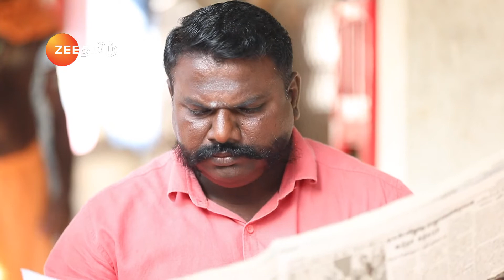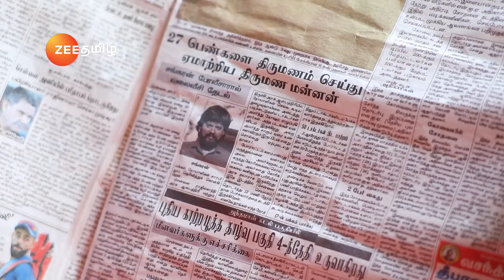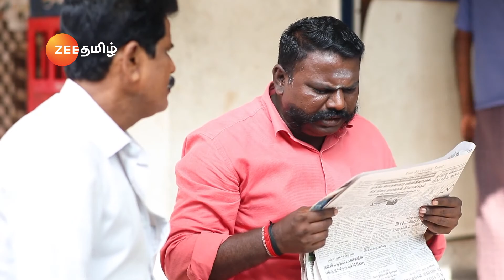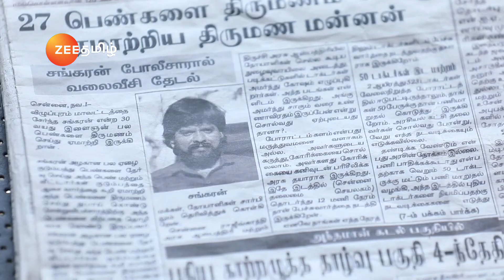Salman's picture in the newspaper - Rettai Roja - Full Ep 65 - Zee Tamil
In this full episode of Rettai Roja, Abhirami leaves the supermarket without informing Sanjeev, but Sanjeev spots her. Anuradha questions Abhirami as to who was with her at night. Later, Sanjeev informs Chintamani about the events of the night and later sees Salman's picture in a newspaper.

Show Name : Rettai Roja
Producer/Star Cast : akshaykamal,chandini tamilarasan
Episode No : 65